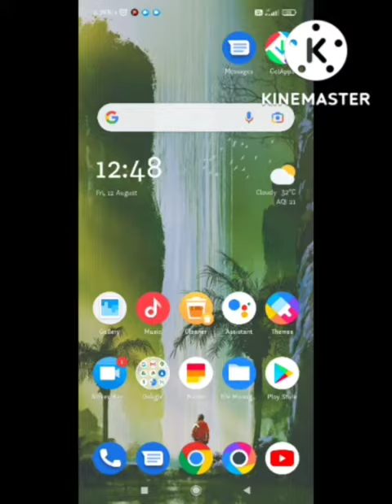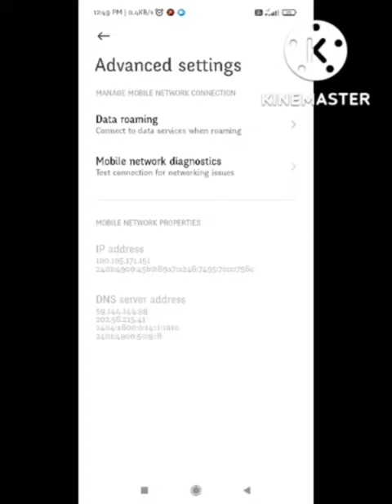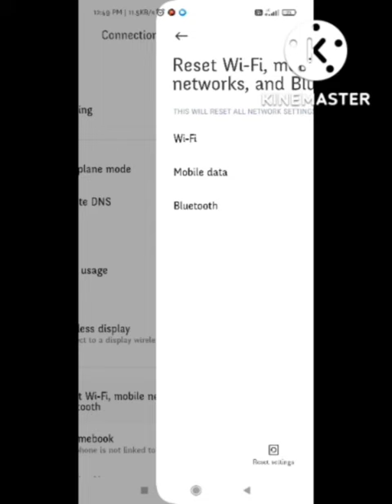Fix The Walking Zombie 2 Fix Internet connection problems You are not connected | Walking Zombie net